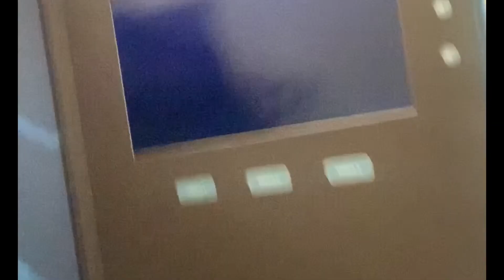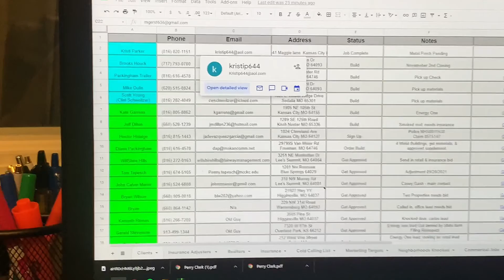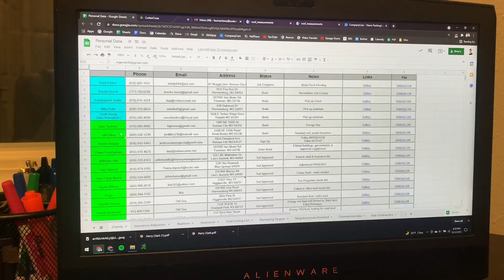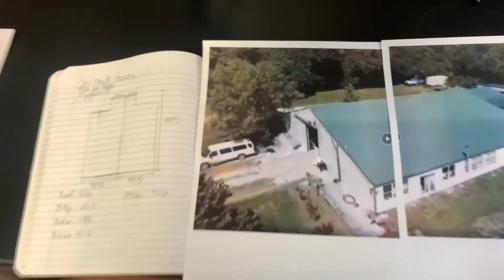100 SUBSCRIBER SPECIAL RTM 17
ROAD TO MILLIONAIRE EP 17
This vlog is and absolute BANGER. In this episode I hit 100 subscribers so I made this episode as entertaining as possible!

Road to Millionaire is a vlog directed by Leonel Martinez. The purpose of the vlog is to document real time progress on becoming a millionaire net worth individual coming from nothing. As well as provide inspiration and tangible evidence that anyone can do whatever they want if they put their mind to it. Being able to physically show what it takes in order to achieve your dreams may be a useful tool to the generations to come.

“Since I was 19 I vowed to myself I would be a millionaire by 25. I’ve set it as a goal and I think about it all the time. Everything I do is in pursuit of my best self. Money doesn’t matter to me, growth does. Becoming someone that can attract that sort of lifestyle will involve some serious development of character. I’m just some kid from the middle of Kansas who had no future. I immigrated from El Salvador and the culture in my family is very much along the lines of complacency. I refuse to be a statistic. In my mind it’s become a billionaire or die. No in between I won’t ever stop pursuing my goals, I’m not in any sort of niche business. I’m in the empire business.”
The Late Leo Martinez